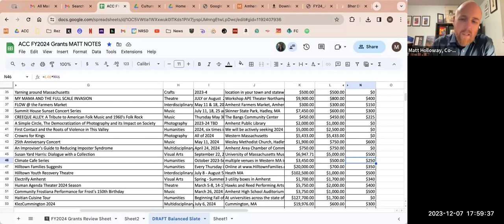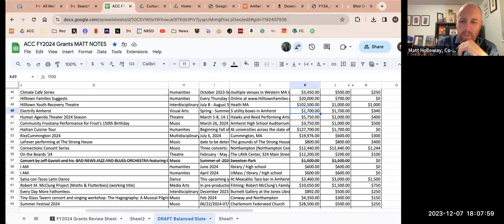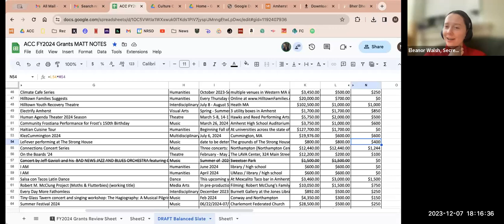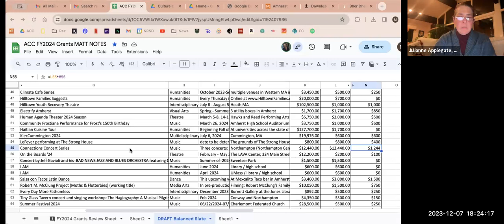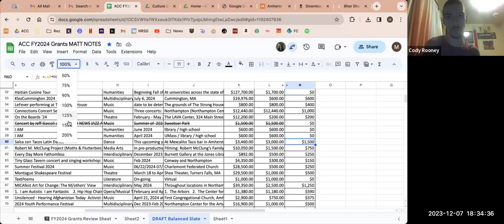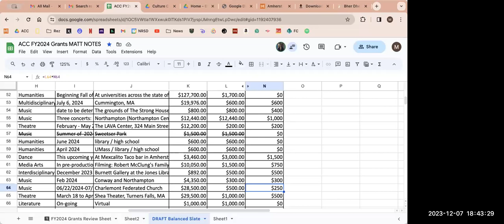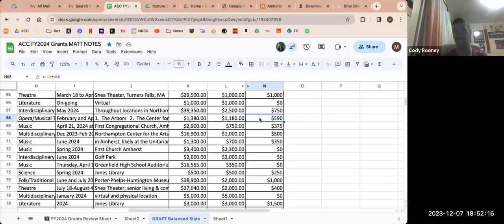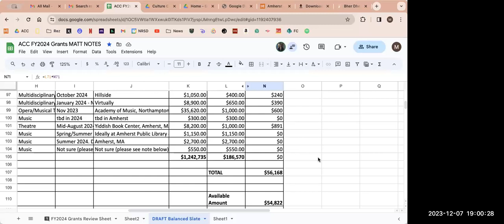Cultural Council Dec 7, 2023